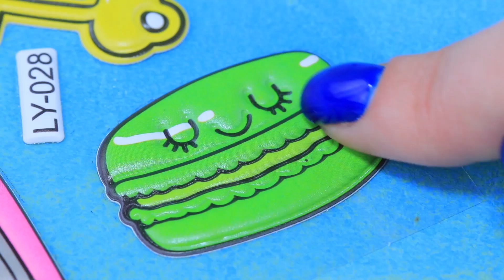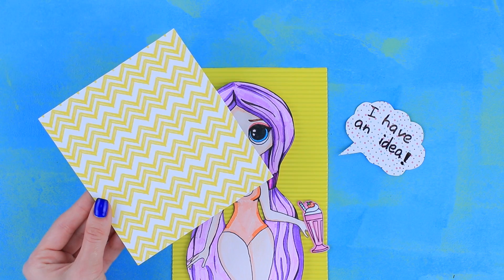12 Idées Et Astuces Pour Poupées Lol Surprise En Papier À Faire Soi-Même.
Si ta poupée LOL Surprise n'a rien à se mettre ? Offre-lui donc une nouvelle garde-robe en papier!

Fournitures et outils :
Papier blanc et carton
Crayon
Stylo à bille
Feutre pointe fine
Stylos de couleur
Marqueurs de couleur
Stickers
Ciseaux
Papier cartonné coloré
Peinture acrylique
Pinceau
Paillettes
Papier à motifs
Papier calque
Papier cartonné ondulé
Colle
Ruban décoratif
Strass
Pompes
Tulle
Velcro